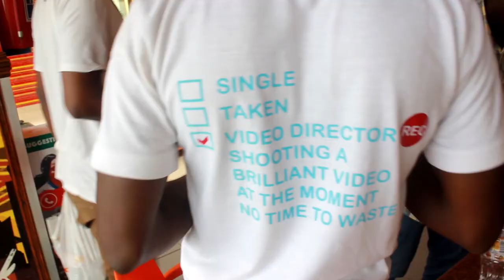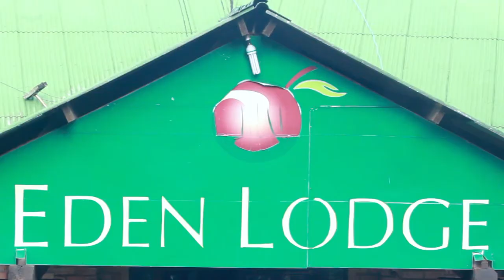How we got to the Garden of Eden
These are VLOG experiences of behind the scenes shoot for Vimbai ZImuto and Brian K's music video directed by Simba Gee,